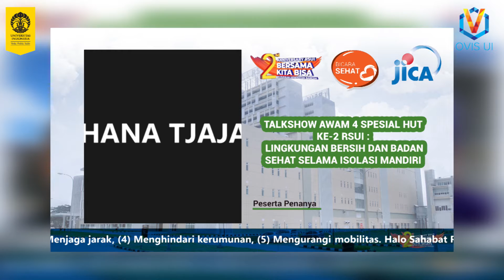Bermain bersama Anak saat Pandemi | Talkshow Awam 4 RSUI #9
Aktivitas fisik yang bisa dilakukan oleh anak-anak selama pandemi memang terbatas, tapi orang tua tetap bisa mengajak mereka untuk tetap mengeksplor dunianya.

Sebagai contoh, mengajak bermain bola di halaman rumah, membuat karya seni atau DIY, dan banyak hal lainnya. Dengan melakukan banyak aktivitas tersebut tentunya kebersihan harus tetap kita jaga. Untuk itu, ayo tonton part terakhir dari rangkaian Talkshow Awam 4 RSUI: Lingkungan Bersih dan Fisioterapi selama Isolasi Mandiri dan sampai jumpa di topik selanjutnya!😄

Moderator:
Ns. Defi Efendi, Sp.Kep.An. - Ners Spesialis Anak RSUI

Narasumber:
1. Siti Kurnia Astuti, S.T., M.T. - Kepala Unit Sanitasi dan Lingkungan RSUI
2. Oka R. Noviyanti, Str. Ftr. - Fisioterapis RSUI